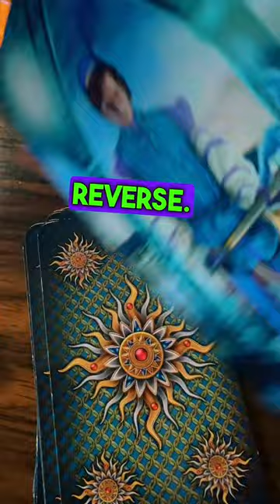important message for you ❤️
Your person has gained a whole new perspective on your relationship since you last spoke. 🙃They keep tabs on you by watching your social media 👀 They really want to talk to you, and you'll be hearing from then soon! 💌